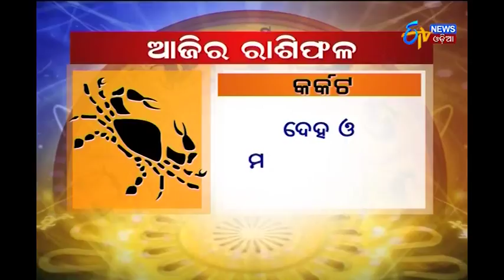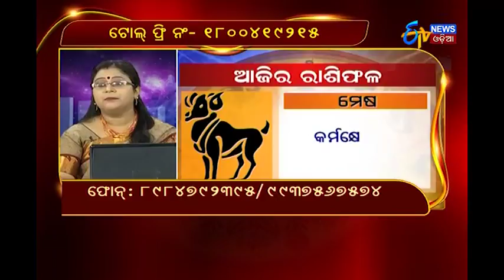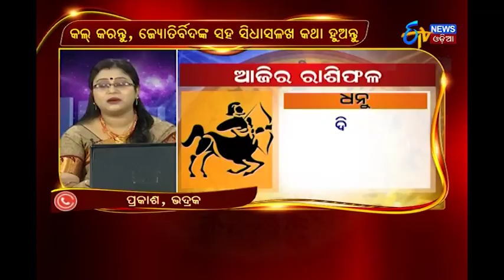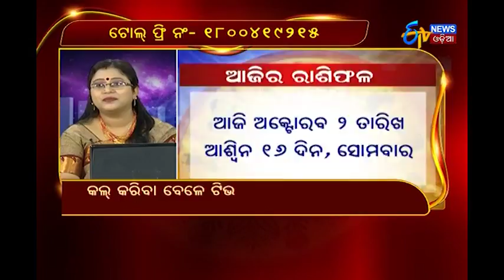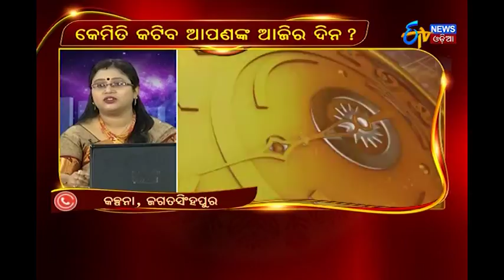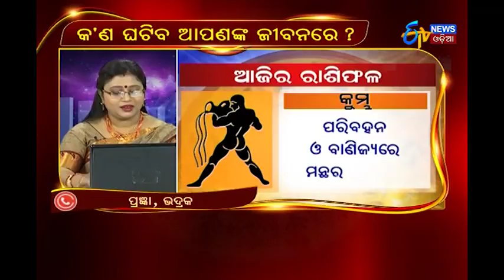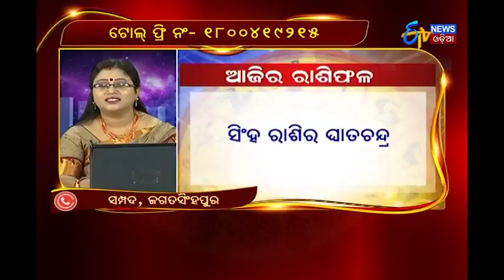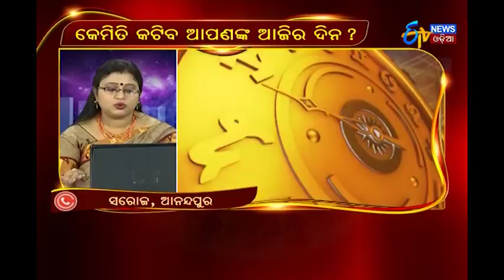ଆପଣଙ୍କ ଭାଗ୍ୟ | Apananka Bhagya | RasiPhala apanankara | ETV News Odia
Watch "Apananka Bhagya" 2nd October 2017 to know what your stars say.
ଦେଖନ୍ତୁ ଆପଣଙ୍କର ଭବିଷ୍ୟତ " ଆପଣଙ୍କ ଭାଗ୍ୟ"  ରେ.ସ୍ପେସିଆଲ ରିପୋର୍ଟ ଶାଶ୍ଵତୀ ହାଜରାଙ୍କର.